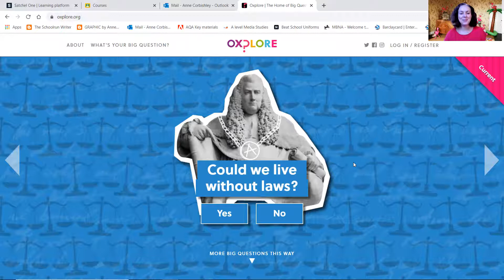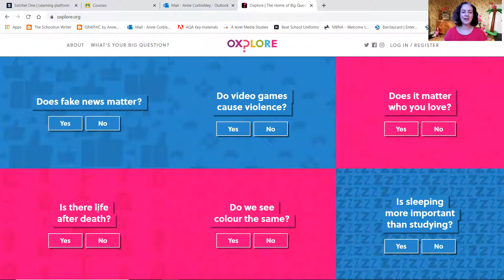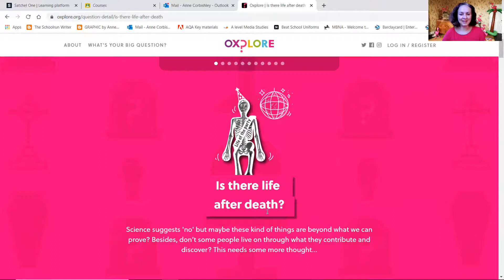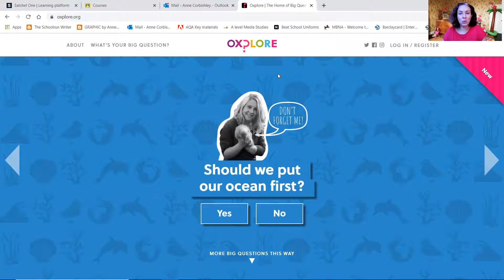Public Speaking - Introduction Video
A quick 'Hello' and introduction to how you might think about deciding on a topic to talk about.